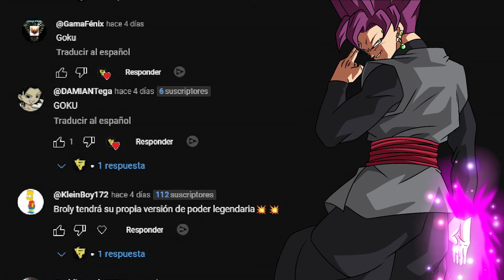BLACK FREEZER APARECE en el TORNEO del PODER | DBS MANGA (WHAT IF) CAPÍTULO 1: RESUMEN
Black Freezer revela su Verdadero Poder Durante el Torneo del Poder.

00:00 Intro
00:40 Aviso Importante
01:06 Capítulo 1
03:08 Freezer Sobrevive
06:00 Freezer es Reclutado
08:06 Black Freezer Aparece
10:17 Jiren vs Black Freezer
15:35 El Deseo de Black Freezer